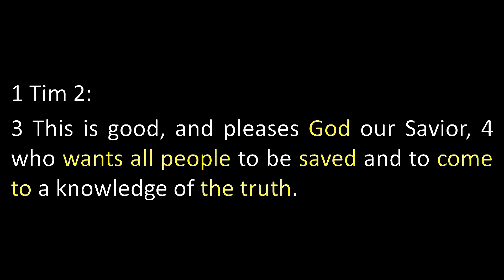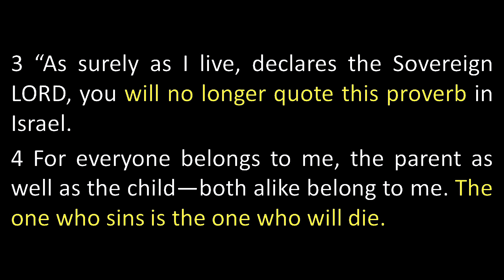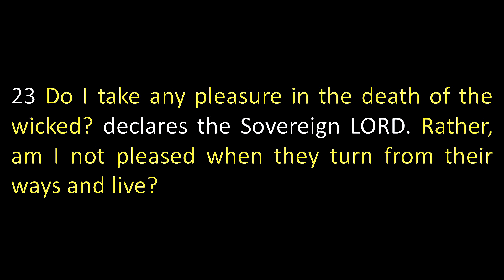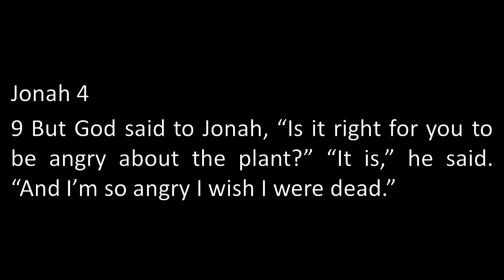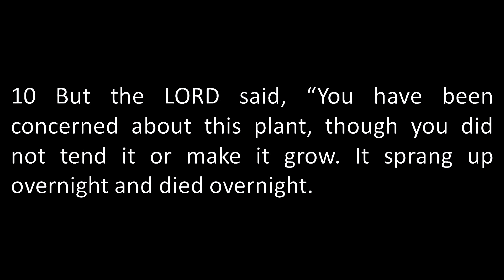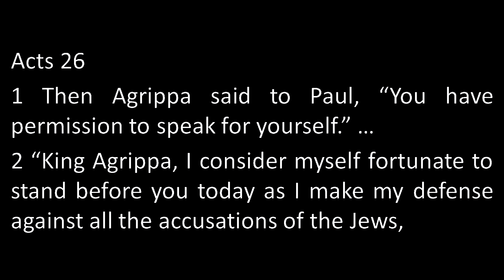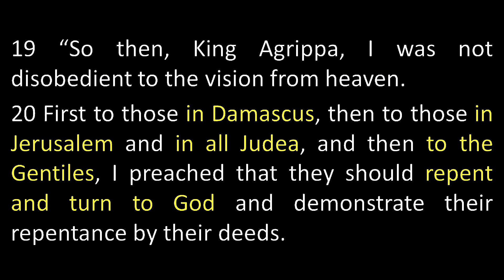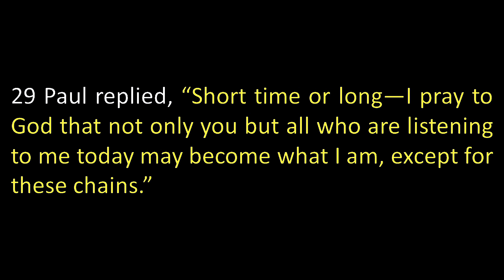Pastor Luka | I FEEL MORE | July 02, 2023 - E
English Service [July 02, 2023]
Speaker - Pastor Luka